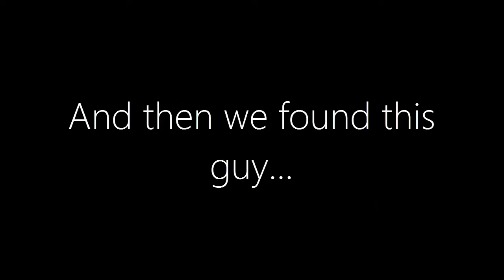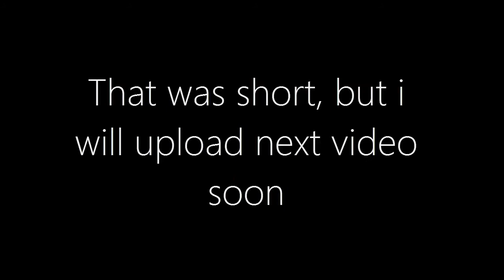WE FOUND GUEST 666?! - Roblox Funplays (short)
Someone said, that Guest 666 is the most dangerous Roblox Hacker, and he will destroy Roblox...